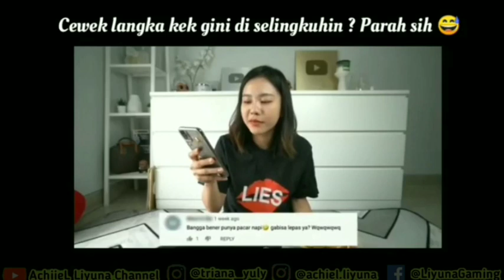Cuplikan Video vlog QNA Jessica Jane bukti tidak memikirkan omongan netijen tentang Ericko Lim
Sabarrr ..

Yang merebut dan melukai , pasti ada balasannya...

Yang lagi rame nih guys di dunia pergamingan , youtuber , dan selebgram..

Perselingkuhan ericko Lim dengan teman Collab nya bernama Listy Chan pokemon

Jessica Jane diselingkuhi oleh ericko Lim

Plis stalk me 💕